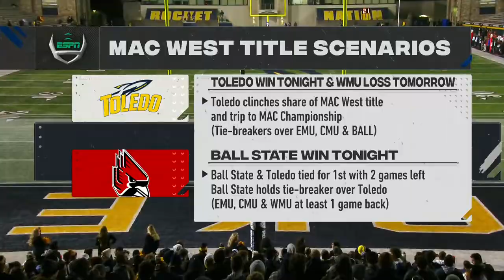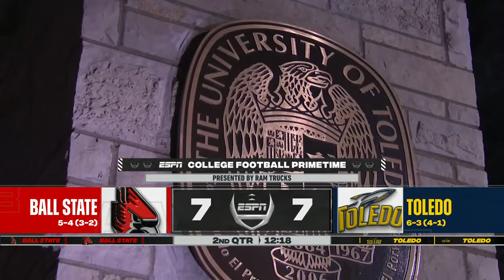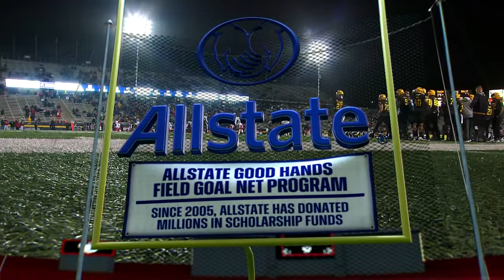Ball State Cardinals vs Toledo Rockets 11.8.22